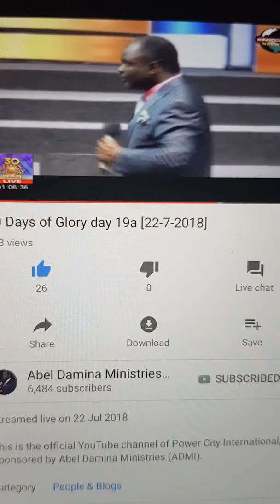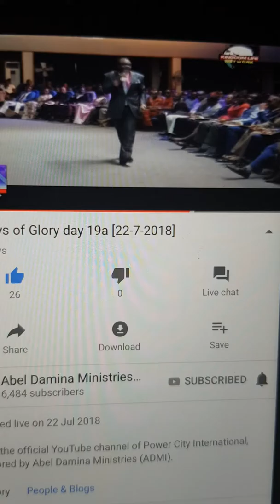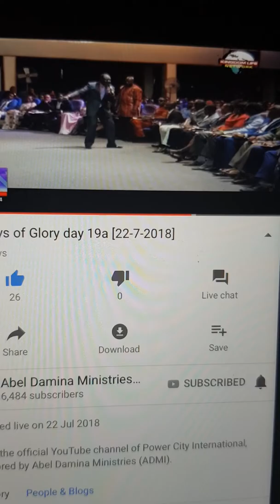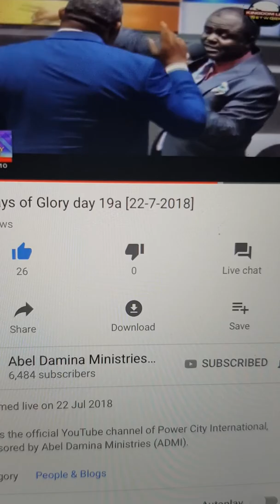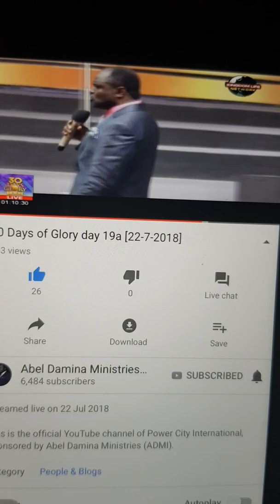Pastor Abel Damina Sodom and Gomorah